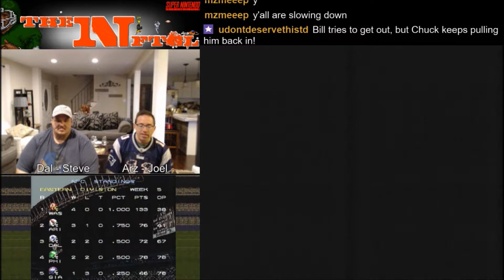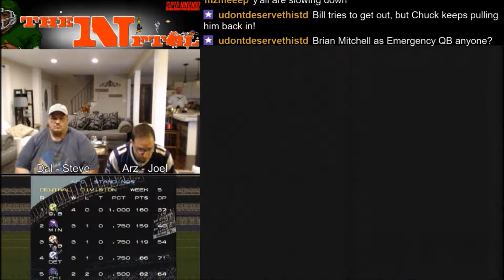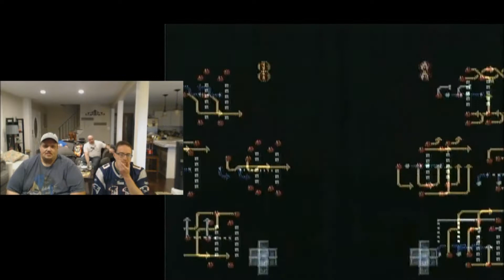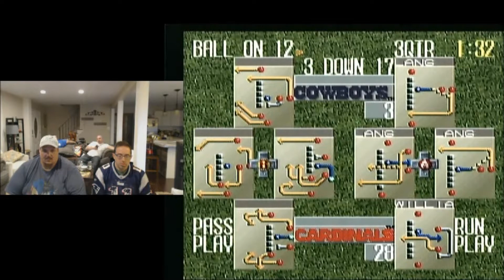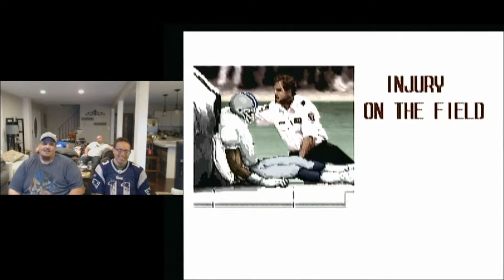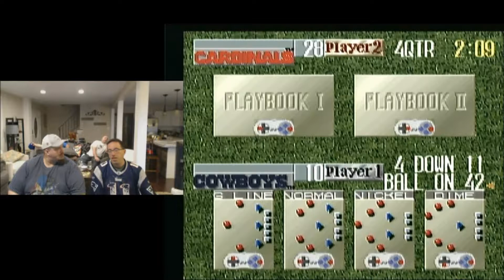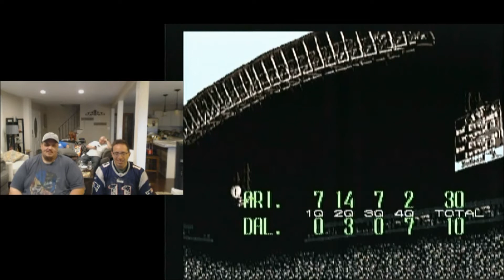NFTGL 22 Episode 14 Dallas Cowboys at Arizona Cardinals Tecmo Super Bowl III 1995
NFTGL season 22
Week 5
Game 62

Dallas Cowboys (2-2) at Arizona Cardinals (3-1)